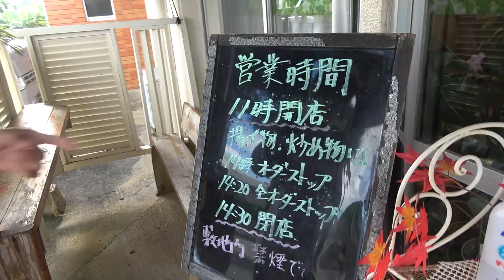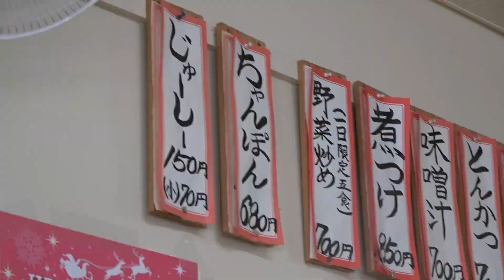【教習所メシ】ボリュームたっぷりの沖縄料理が味わえる!!老若男女に愛される定食屋！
シンプルに本当に食べに行きたい！

▼食事処おかあさん
沖縄県糸満市座波1806-2

★依頼メール・仕事メールはこちら

●釣り図鑑を購入したい方は比嘉さんにメール連絡を↓
●BGM 提供:JOY&LIFE Creation / 稲福高廣
●アニメーション：TELOPICT.com